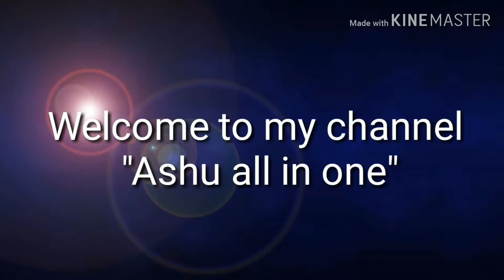Office look dresses/ kurthis and kurthas low price